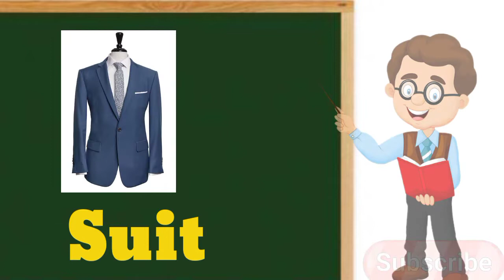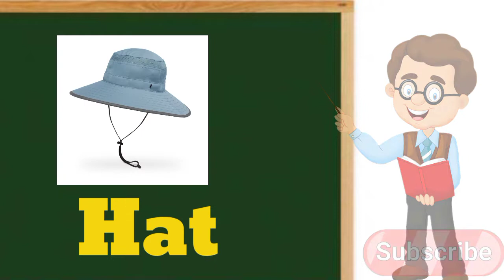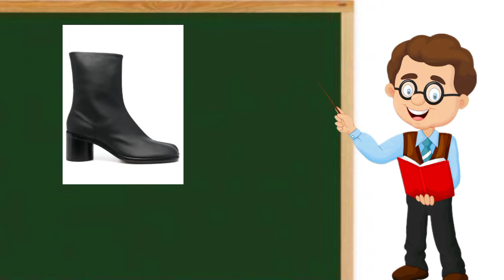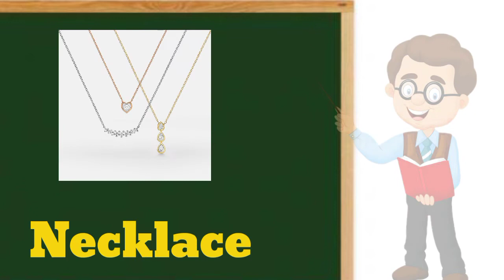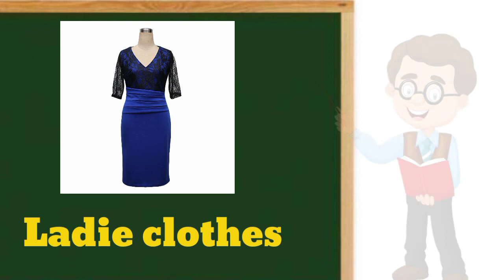clothes , vocabulary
build up your vocabulary